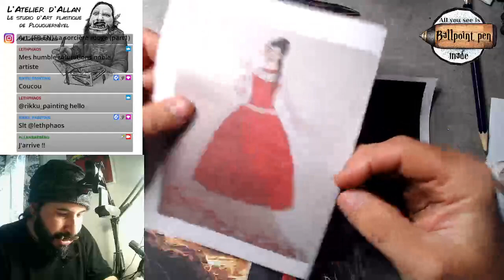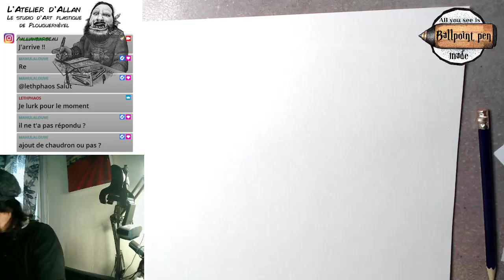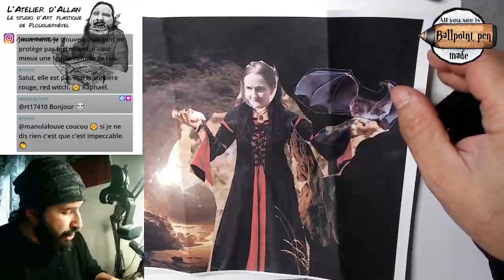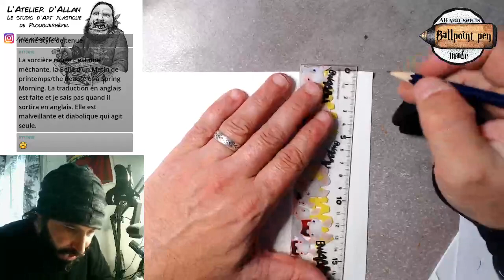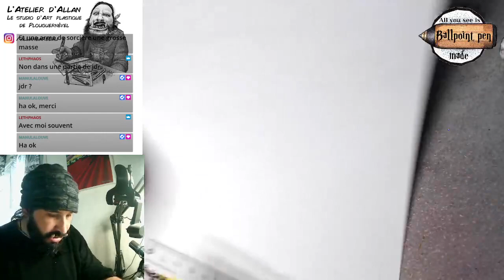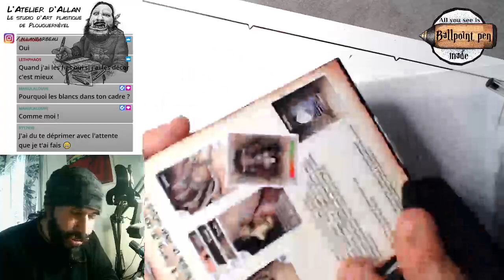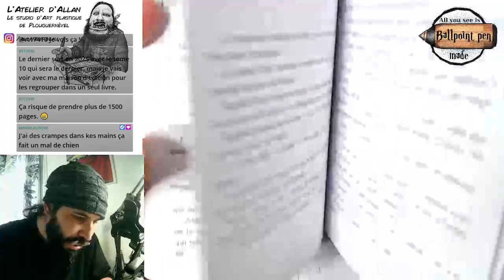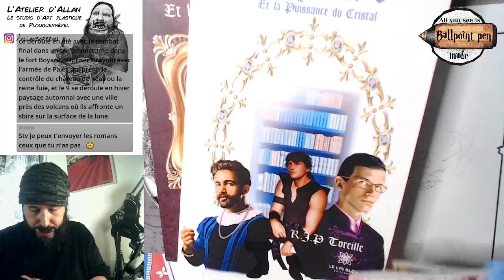[FR-EN] La sorcière rouge (part1)